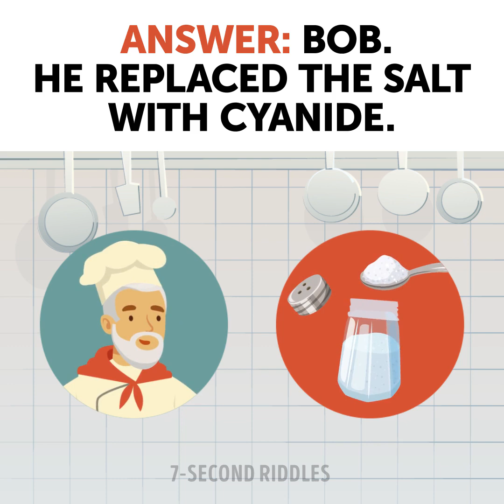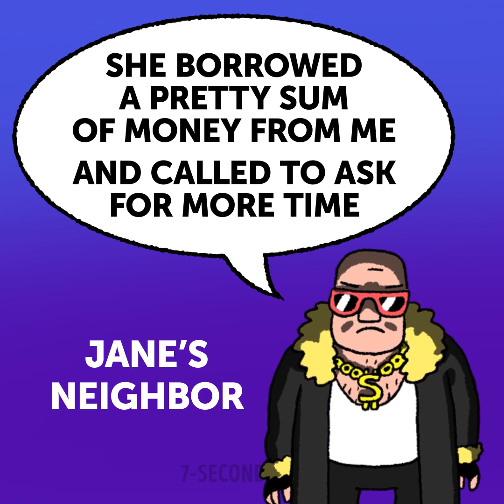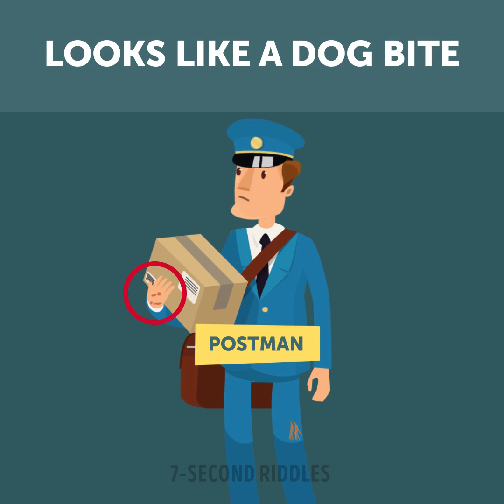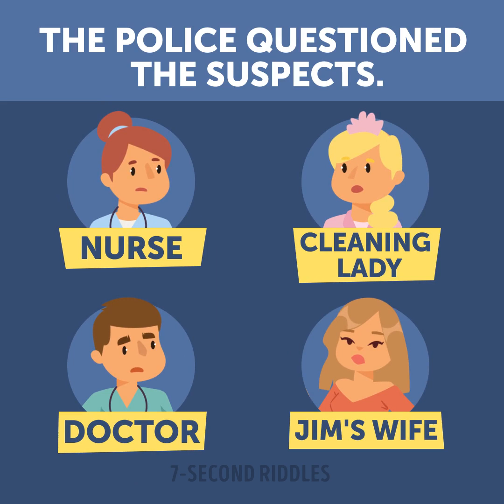Who is Guilty? Blood-Freezing Riddles on Crime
Can you find all the criminals before the time is up? Let's test your skills and improve your critical thinking!

00:00 - Who was the kidnapper? Warm up your brain!
01:41 - Who is the criminal? This detective riddle will boost your logic!
02:56 - Who is lying? Speed up your thinking!
04:47 - Who did it to the senator? This difficult riddle will make you think hard!
05:39 - What makes you think so? This brain teaser will trick your mind!
06:40 - Who is the kidnapper? Another logic riddle to test your IQ!
08:06 - Who is the criminal? The last crime riddle to improve your brain power!